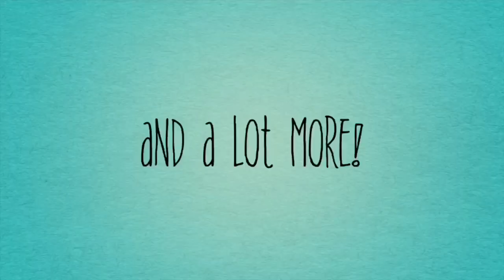Beanie Boo Town ~ Trailer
Beanie boo town is going to be a series on my channel. This is the trailer.